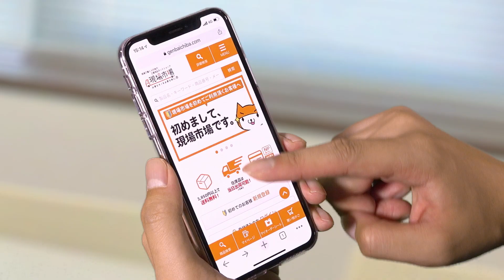バリはや便【沖縄】篇 | 工業用品 通販 現場市場 | 現場で働く人を支えるネットショップ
現場市場 TVでは、現場の便利アイテムや豆知識の紹介をしています。